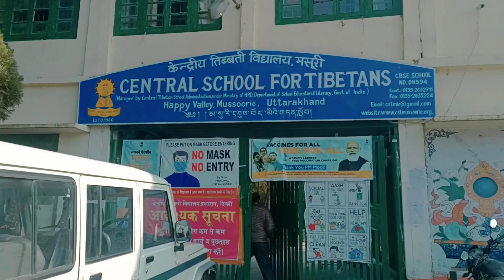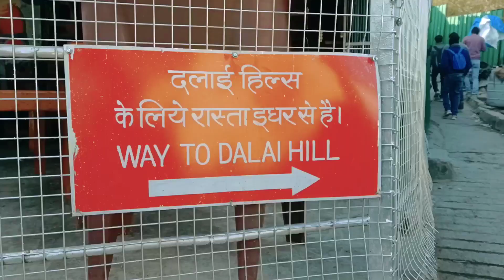Dalai Hills Mussoorie | Happy Valley Mussoorie | Best place to visit in Mussoorie | Dalai Hill Trek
Dalai Hills | Happy Valley Mussoorie| Best place to be in Mussoorie | Pine Forest Trek

Dalai Hills Mussoorie also known as Happy valley is one of the most amazing place to visit in Mussoorie if you are planning to travel queen of hills. If we talk about Dalai hills the frequently asked question by tourist are distance of Dalai hills from Dehradun, way to Dalai hills, Dalai hills from Mussoorie, Dalai hills distance, Dalai hills location and many more so this Dalai hills travel vlog will clear all your doubts. About Dalai Hills 400 meter walk from Shedup Choephelling you will see the beauty of Dalai hills..!!

If you are in Mussoorie than Dalai Hills is must visit place because of its magnificent and extremely beautiful views. You will find Buddhist Prayer Flags all over and has a statue of Lord Buddha which was constructed by 20th regional Tibetan youth Congress to prevent disease, war, conflict and natural disaster that occurred on 13 June 2014.

 I hope you enjoyed watching this beautiful place.

 Regards,

travel2recharge

point cover in this video / Quarries

Dalai Lama temple
Dalai hills
Dalai hills mussoorie
Dalai hills massoori
Mussoorie vlog
best place to visit in massoori
best place to visit in mussoorie
Dalai hills distance from library chowk
Dalai Hill track
mussoorie
kempty fall
dhanaulti mussoorie
mussoorie haunted hotel
mussoorie snowfall
mussoorie road trip
mussoorie hotels
mussoorie in december
mussoorie uttarakhand
mussoorie hill station
mussoorie touriest places
 mussoorie vlog
 mussoorie trip
mussoorie mall road
 mussoorie video
mussoorie food
tour things to do in mussoorie
cloud end mussoorie
cloud end resort mussoorie
cloudendure cloud end view point
cloud endpoint
 cloud end forest resort
cloud ending view point in cloud end
 gun hill
dalai hills
happy valley mussoorie
dalai hills mussoorie trek visit 2022